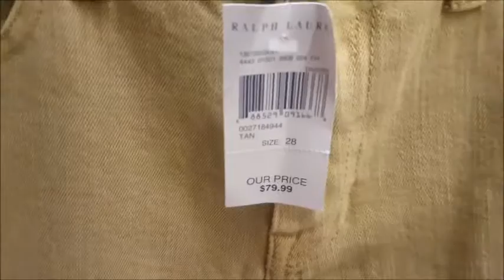Ralph Lauren Sport Women Tan Jeans Unpaid Storage Repossession Auction Item# 262863552901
Visit my eBay channel